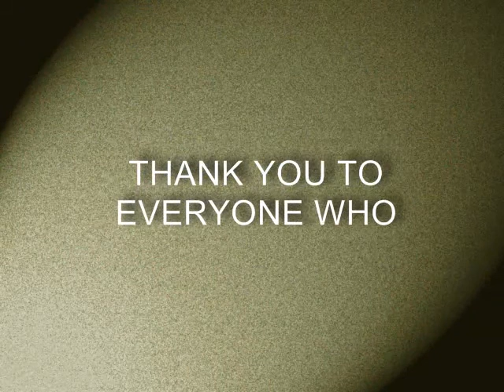XL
THANKS TO EVERYONE WHO SUPPORTS YOUR BOY